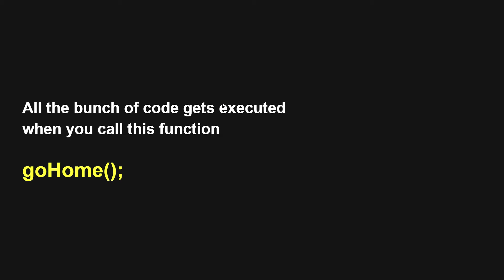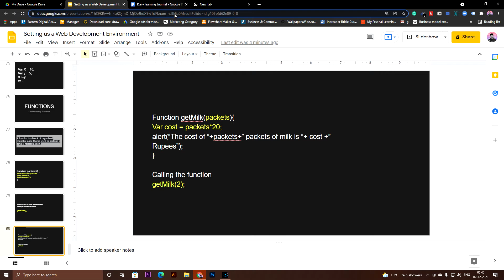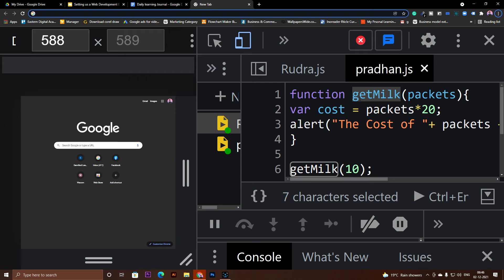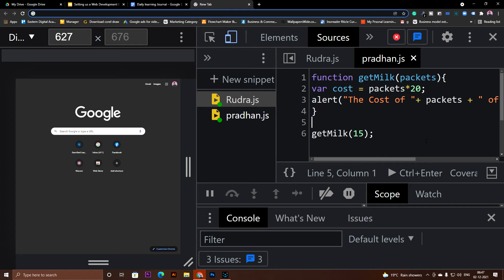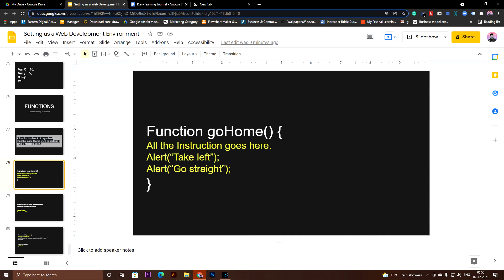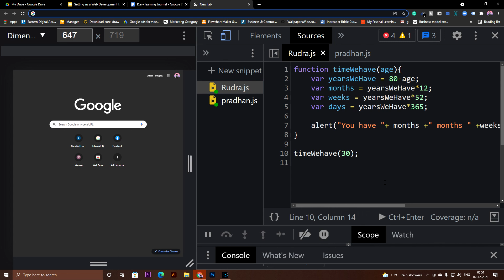Parameters and Arguments in functions | JavaScript Tutorial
In this video, I have explained about parameters and arguments in a function, along with that, I have also explained how to use these in your function with live and practical examples. This video will give you a clear idea about how to use parameters and include arguments in your function.

If you face any doubt make sure to ask in the comment section.